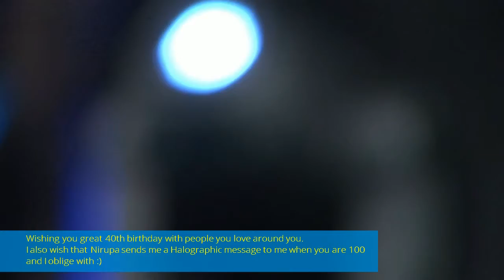Happy 40th Birthday Ramesh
Mr Ramesh Rengarajan